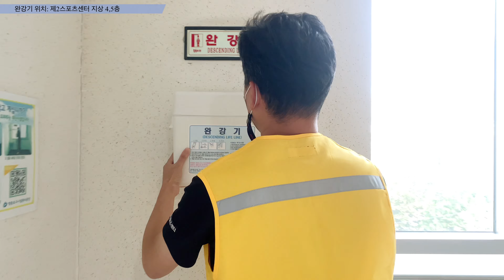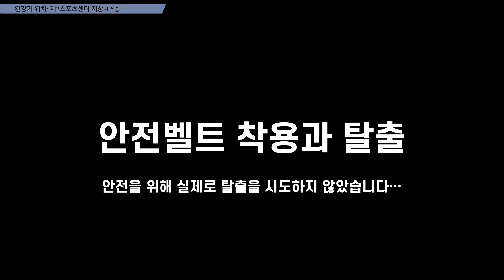제2스포츠센터 완강기&구조대 사용법